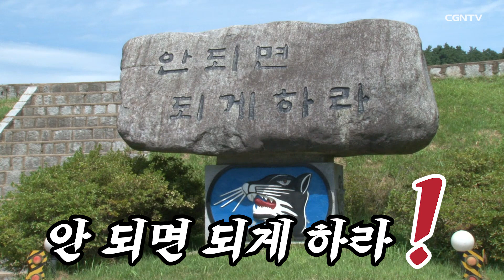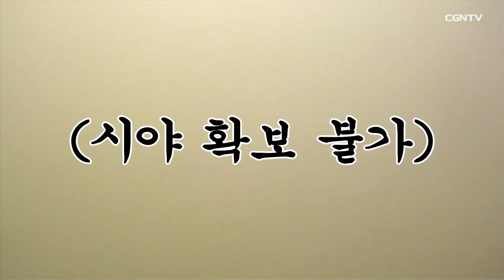수박은 뭐니뭐니해도 바닷가에서 먹는 게 제일이죠 | 특전사와 수박의 상관관계 | 충성! 은혜로군 | 다시 보는 CGNTV 프로그램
안 되면 되게 하라! 13공수 특전여단 흑표부대
멜론 중의 멜론 워터멜론과 함께 하는 지독한 훈련